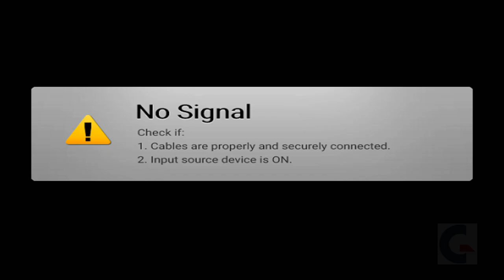DEUS EX: INVISIBLE WAR | Walkthrough Gameplay Part 1 (FULL GAME, XBOX)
Watch the full gameplay walkthrough of DEUS EX: INVISIBLE WAR on Xbox! This longplay of the original Xbox game will take you through every part of the game. Sit back, relax, and enjoy the adventure!

Join me on an epic journey as we dive into the world of Deus Ex: Invisible War on the original Xbox! In this raw gameplay walkthrough, we'll uncover the secrets and hidden gems of this classic action RPG. From the moment we step into the shoes of Alex Denton, we'll experience the thrill of retro gaming like never before. With its engaging storyline, immersive gameplay, and retro longplay goodness, Deus Ex: Invisible War is a must-play for any fan of the OG Xbox era.

In this part 1 of our longplay series, we'll explore the early stages of the game, taking on missions, battling enemies, and upgrading our augmentations. You'll get to see the game's unique mechanics, characters, and environments in all their retro glory. So, sit back, relax, and get ready to experience the magic of Deus Ex: Invisible War like never before!

This longplay video is all about showcasing the gameplay, so you can expect a 100% raw, unedited, and uncommented experience. If you're a fan of retro gaming, action RPGs, or just want to relive the nostalgia of the OG Xbox, then this video is for you. So, what are you waiting for? Let's dive in and unleash the secrets of Deus Ex: Invisible War!